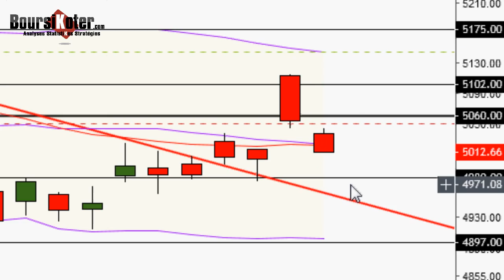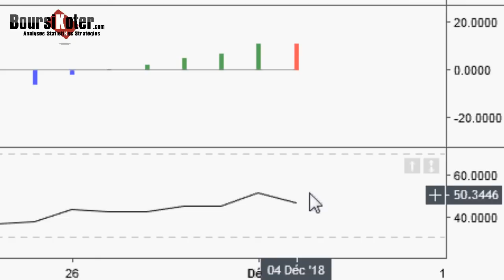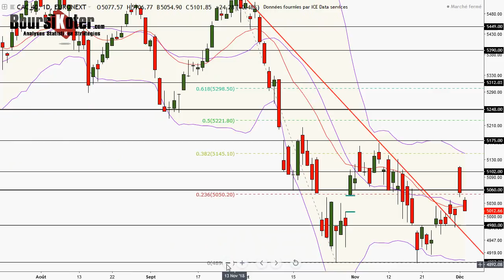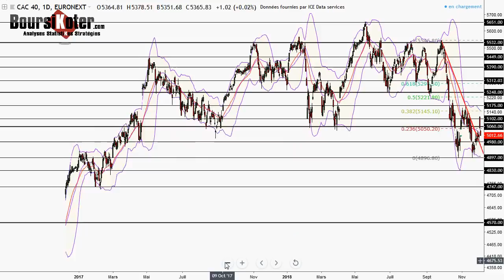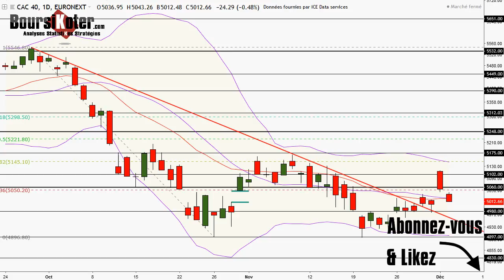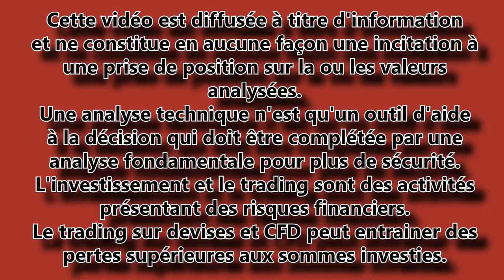CAC 40 Analyse technique du 04-12-2018 par boursikoter